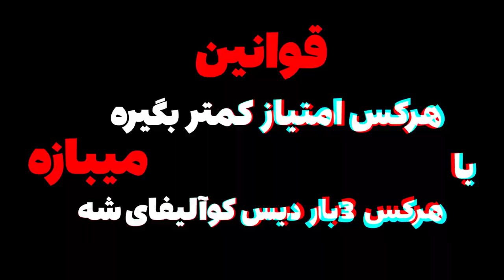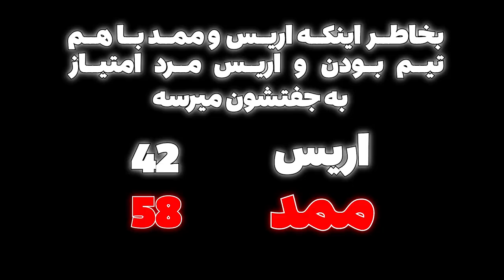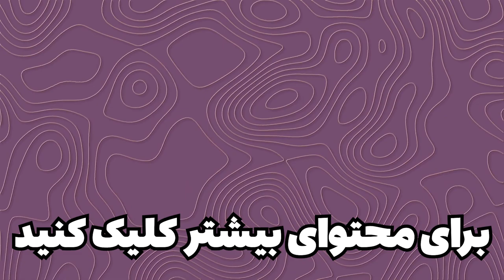چالش فال گایز با دارک هل : مجازات آب یخ روی سر! 😂💧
توی این ویدیو با ممد دارک هل توی فال گایز رقابت کردم و نتیجه‌اش کلی خنده و یه باخت بزرگ برای من بود! 😂 طبق شرطی که گذاشته بودیم، باختن مجازات داشت، و مجازات من این بود که آب یخ روی سرم بریزم! 😅 از دست ندید این ویدیو پر از لحظات خنده‌دار و اتفاقات باحال. اگر دوست دارید بیشتر از این نوع چالش‌ها و رقابت‌ها ببینید، حتماً ویدیو رو لایک کنید و کانال رو سابسکرایب کنید! 🔥💧

اگه از این ویدیو خوشتون اومد، حتماً لایک کنید و سابسکرایب یادتون نره تا ویدیوهای بیشتری از چالش‌ها و بازی‌های جذاب ما ببینید. 🔔👇

مرسی که هستید و ویدیو هامونو نگاه میکنید مرسی برای حمایتاتون دوستون دارم❤️
⬇️تمام لینک هام توی سوشال مدیا